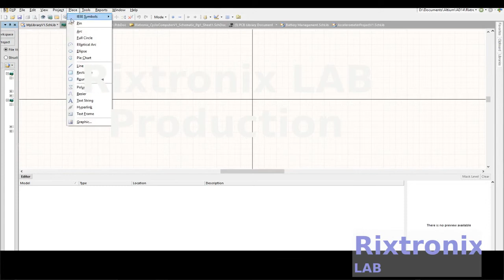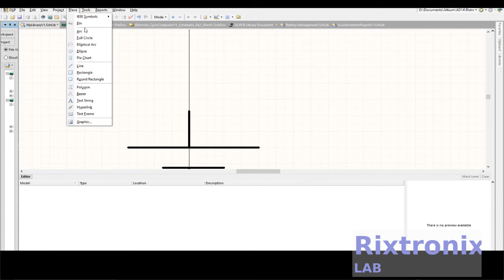Designing Lipo Polymer Battery 3D Footprint Altium Pt1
PCB Editor Only Shortcuts

Shift+B
Build Query

Alt+End

3.2V 64Ah pre-welded cell pack 1Pc

4x4 Keypad Button 1Pc

7812 Regulator Chip 12V TO-220

7805 5V Voltage Regulator 10 Pieces

3D Printer LCD Module 20x4 1Pc

3D Printer Melzi 2.0 1284P Mainboard PR Usa 1Pcs

1N5822 Diode 10pcs 3A 40V Fast Recovery Schottky diode

2.4" TFT LCD Module For Arduino,AVR,STM32 ILI9325

3D Printed Look Keo Cleat Thicker Hook Areas 1pair, I've tested for more than 1 year ride

3D Printer Heat Block -Black 1Pc

请联系我们
上帝祝福我们,阿门